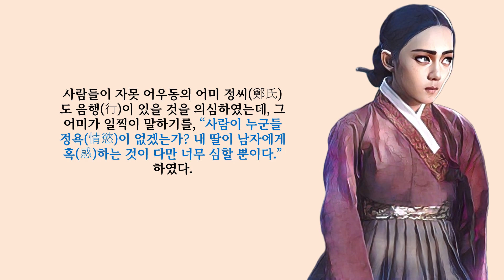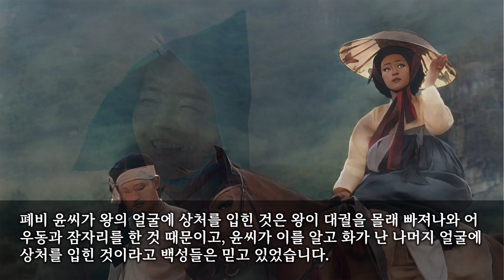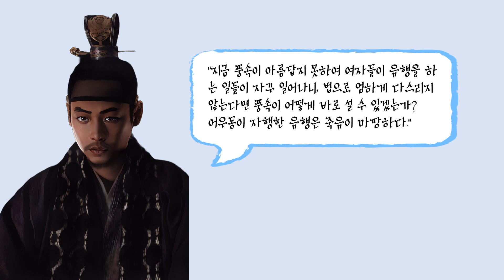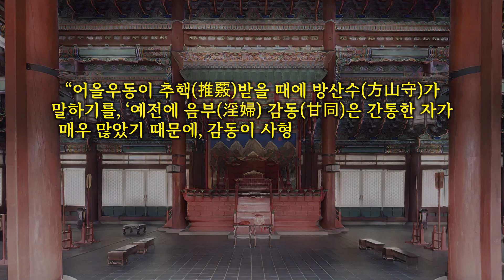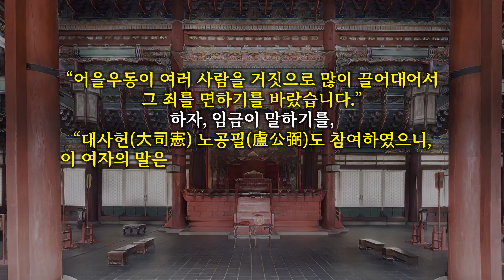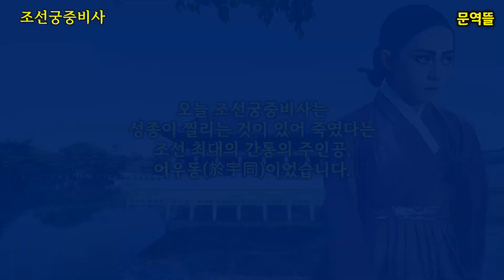[조선궁중비사] 성종이 찔리는 것이 있어 죽였다는 조선 최대의 간통의 주인공, 어우동(於宇同)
이 동영상은 2022년에 업로드되었던 것을 재작업해서 다시 업로드를 한 것입니다.
남자에게 혹(惑)하는 것이 좀 심할 뿐입니다.

사람들이 자못 어우동의 어미 정씨(鄭氏)도 음행(行)이 있을 것을 의심하였는데, 그 어미가 일찍이 말하기를, “사람이 누군들 정욕(情慾)이 없겠는가? 내 딸이 남자에게 혹(惑)하는 것이 다만 너무 심할 뿐이다.” 하였다.

전에 알아본 것 처럼 성종 11년인 1480년 6월 13일, 왕은 효령대군의 손자인 태강수 이동이 버린 박씨를 세종대왕의 손자인 방산수 이난(李瀾)이 간통한 것이 사실인지를 확인하라고 지시했습니다.
이렇게 그 유명한 어우동 사건의 전모가 밝혀지기 시작한 것인데 당시 도성에서는 어우동에 대한 소문이 파다하게 퍼져 있었습니다.

그녀는 본시 양갓 집 자녀로 성은 박씨요, 왕족 태강수의 아내였지만 소박을 맞은 뒤 수십 명의 고위 관료들과 어울려 난잡한 성관계를 가졌으며 관계한 남자들의 몸에 문신을 새겼습니다.
어우동 사건은 성종의 정비 윤씨가 폐비된 사건과 맞물려 이상한 소문까지 부풀려 왕에게 보고가 되었는데 왕도 그녀와 관계를 가져 폐비 윤씨가 왕의 얼굴에 상처까지 입힌 것이라는 것이었습니다.

왕의 지시를 받은 도승지는 곧바로 의금부에 국청을 열고 관련자 모두를 잡아들였는데 며칠 뒤 좌승지 김계창이 어우동을 잡아 문초한 그간의 내용을 보고했습니다.